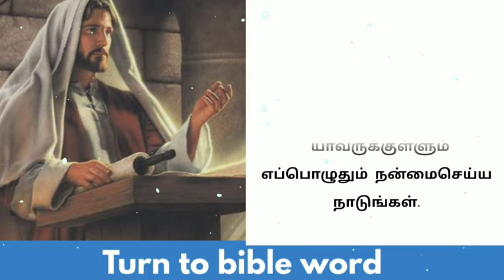Today bible verse in tamil | daily bible verse| tamil bible verses | 06-02-2024